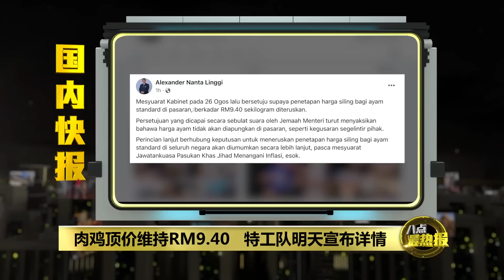大马羽坛首夺世界冠军 网民：明天有特别假期吗? | 八点最热报 28/08/2022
大马男双谢定峰和苏伟译，在2022年世界羽球锦标赛男双决赛中，直落两局取胜印尼3届世界冠军“爸爸组合”，让大马第一次夺得世界冠军。不过，有大批网民却纷纷涌到沙比里的面子书贴文下留言询问，羽球男双为大马赢下首座世界冠军，政府会不会在明天颁布特别假期？